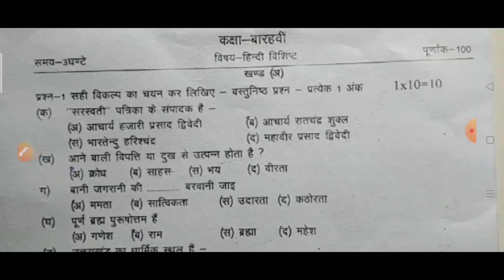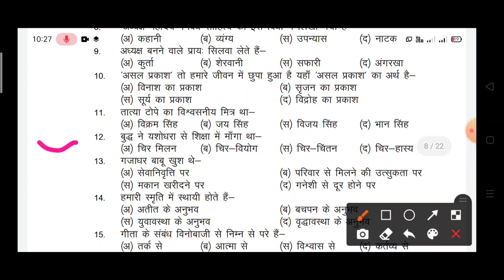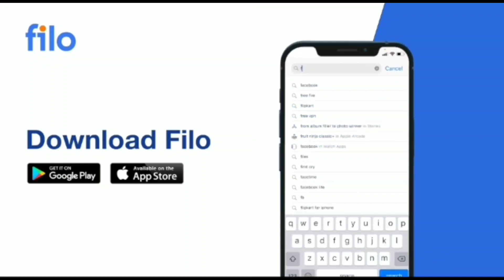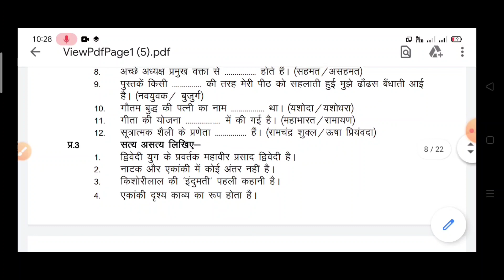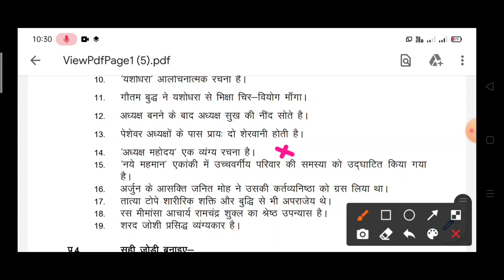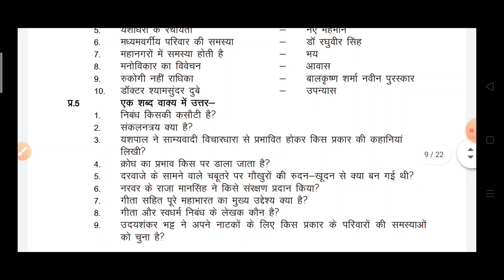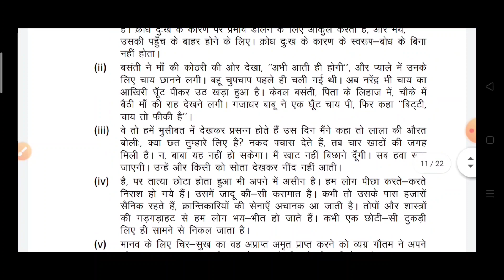कक्षा 12वी हिन्दी अर्द्ध वार्षिक परीक्षा 2021 Mp board का सम्पूर्ण हल //hindi half yearly exam paper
Download the Filo app today and clear all your doubts & concepts 24X7! Connect to a top tutor on a live call in just 60 seconds!

Code - BWE001

Google

कक्षा 11वीं सभी विषयों के अर्द्धवार्षिक पेपर  2021

कक्षा 12वीं जीवविज्ञान का पेपर अर्धवार्षिक परीक्षा 2021 ।। class 12 biology Paper।। Half Yearly Exam